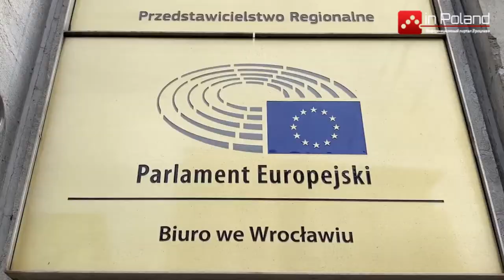17 лет назад вступила в Европейский союз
В полночь 1 мая 2004 года Польша стала членом Европейского Союза.
За членство в ЕС высказались 77,45 процента участвующих в голосовании, а 22,55 процента было против.